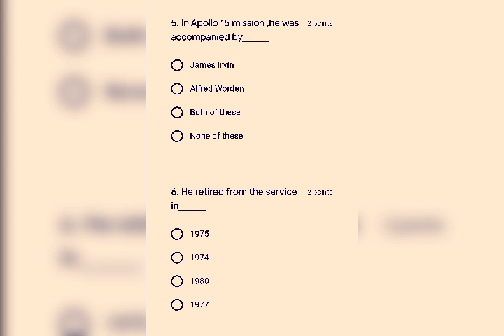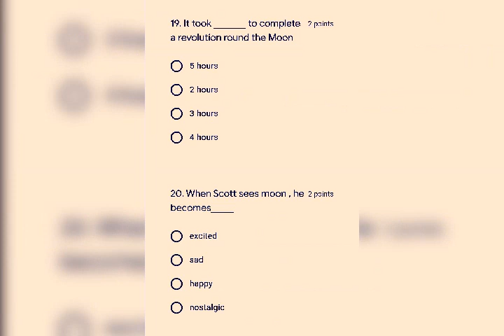B.A Part-2 English MCQs Modern Essay 06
بی اے پارٹ ٹو انگلش ایم سی کیوز